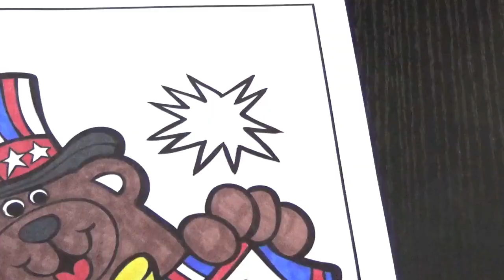Coloring 4th of July Teddy Bear Coloring 4th of July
Watch me color a cool 4th of July Coloring Page